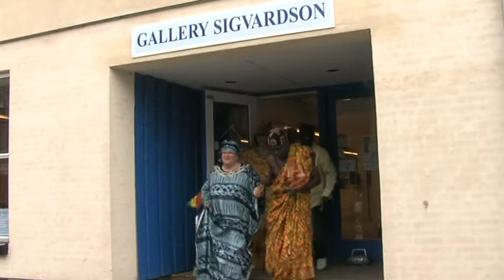TV-Lolland GHANA at Gallery Sigvardson.mpg